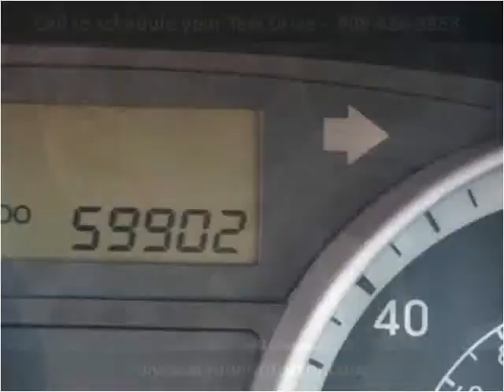2009 Hyundai Accent Used Cars Linden NJ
This 2009 Hyundai Accent is available from Arrow Motors.